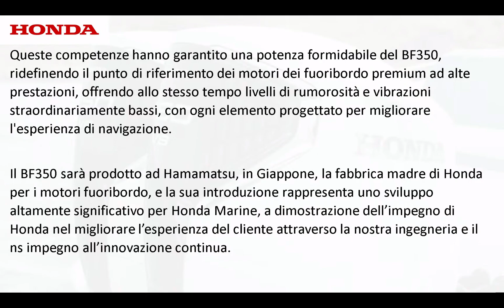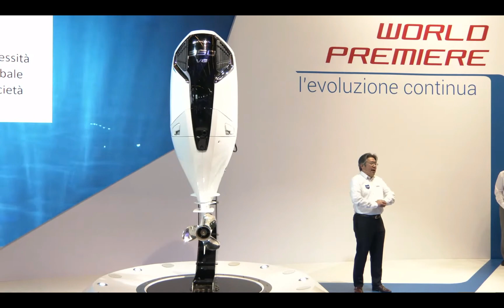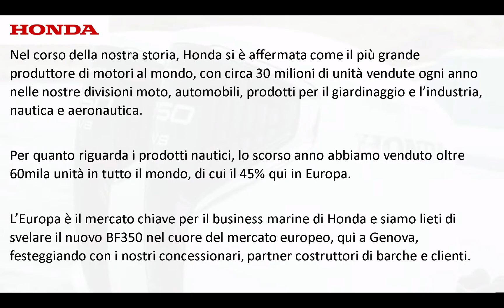Honda Marine - World Premiere of the BF350 V-8 in Europe (Italy)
I watched a video of the US release of the BF350 V-8 in St Petersburg, FL and it was just pulling a drape off the engine. Here is Honda Marine's release for the V-8 BF350 in Europe (Italy). This was a much more impressive reveal. The speaker explains that the European marine market is the main focus of V-8 BF350's sales. Interesting.